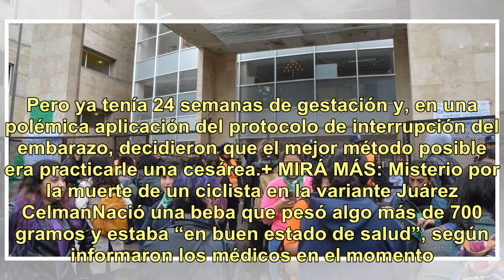Jujuy: murió la beba que la nena de 12 años violada tuvo por cesárea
Sociedad El delicado caso ocurrido en Jujuy suma otro capítulo más. Desde el hospital confirmaron que falleció la beba que había nacido tras la cesárea a una niña de 12 años violada. La menor de edad fue abusada sexualmente por un vecino de 60 años y quedó embarazada. Sin embargo, pasó un largo tiem...